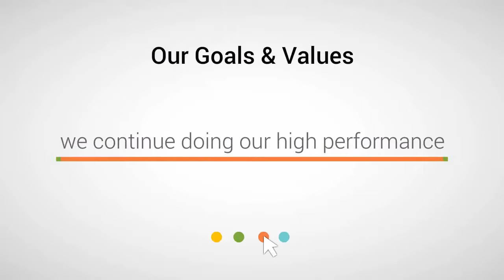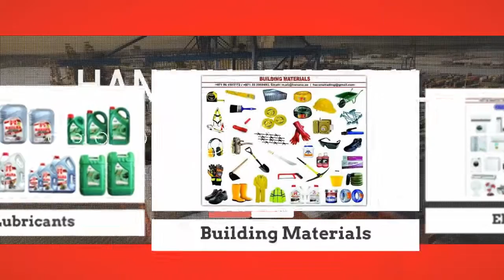Hanana General Trading Co Created by GoVideoMaker.com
HANANA is involved intensively in Building Materials , Electronics, lubricants and tires & batteries targeting mainly African market .